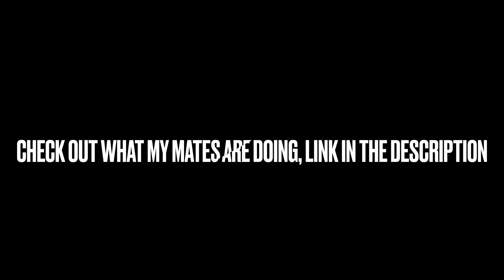Lockdown guitar challenge 2020 #5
Check out my mates doing the use what you’ve got challenge